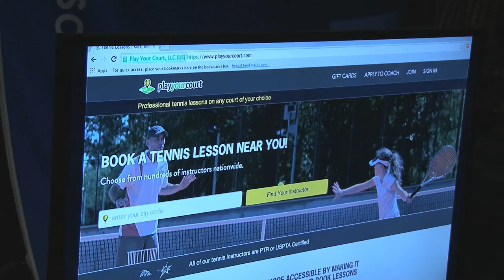Play Your Court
Volkl Tennis Infomercial at 2014 Tennis Show at the 2014 US Open